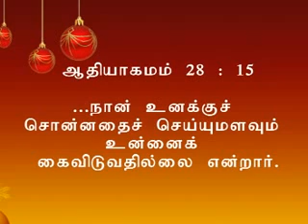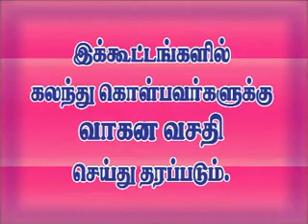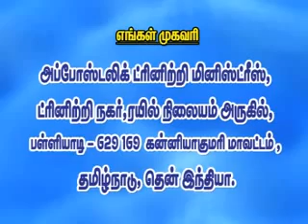New Year | 2013 | Promise and Blessing Prayer Meeting | Nagercoil | Part 04 | Testimony